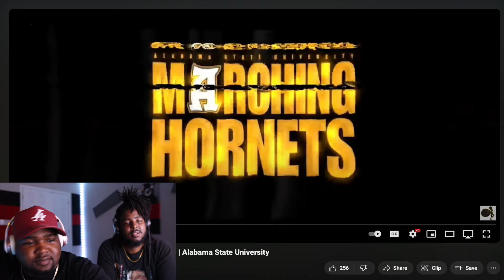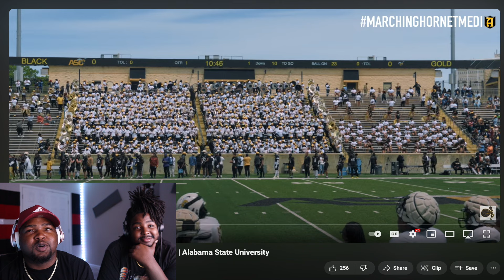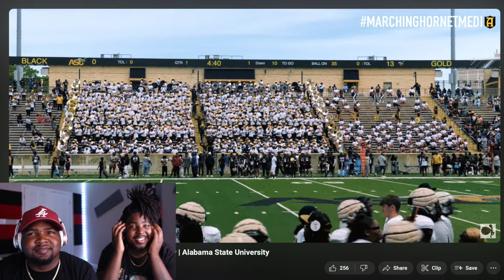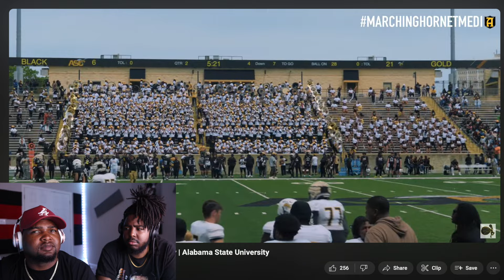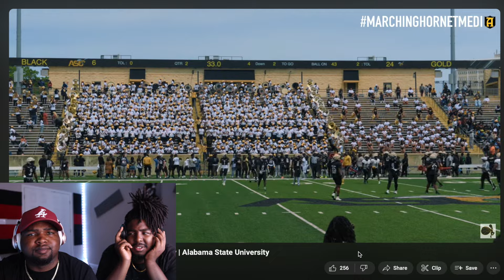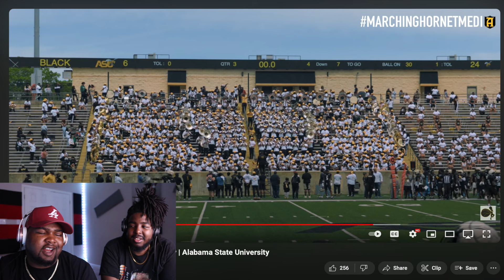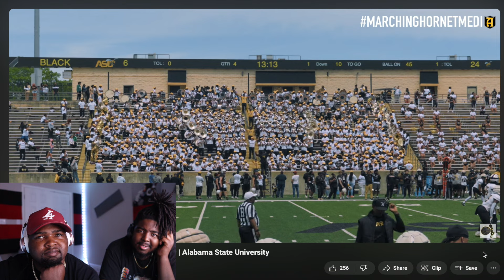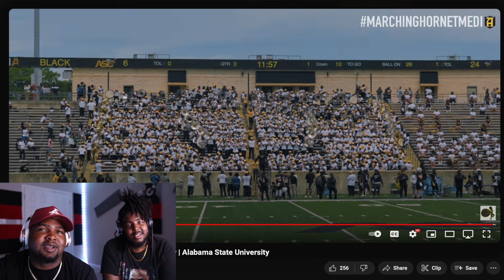Alabama State | Black & Gold game 2024 | REACTION !